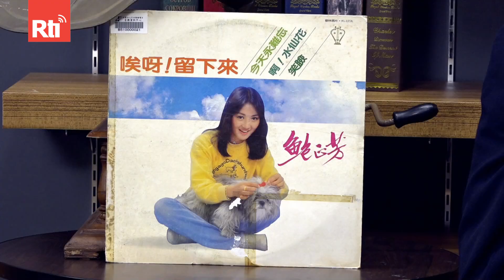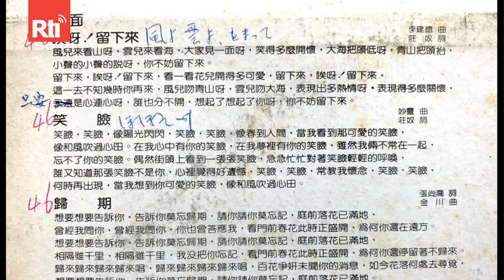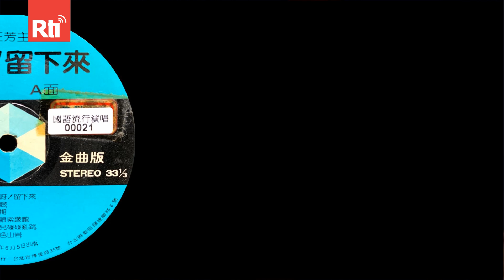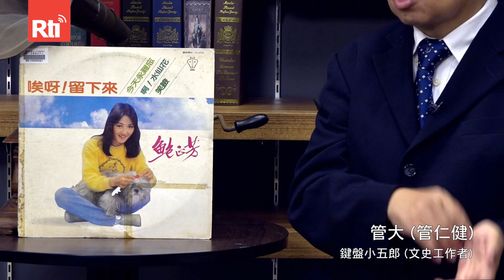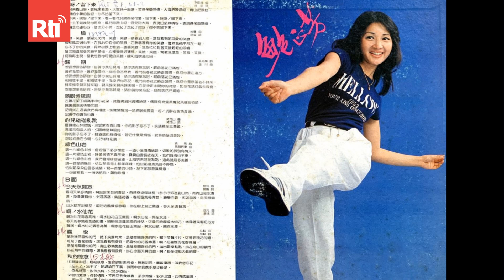那些年我們一起唱的歌 #325｜鮑正芳之歌-唉呀！留下來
1959年出生於宜蘭的鮑正芳，16歲時被日本星探發掘而出道，1976至1979年，鮑正芳在日本每年出一張單曲，一共發行四張日語單曲。在日本歌壇奮鬥了4年，始終沒有太大突破的鮑正芳，1980年回了台灣，被歌林唱片公司簽了下來，與沈雁、江玲被媒體封為歌林3大玉女始祖。但沈雁爆紅之後，因為與經紀人的不倫戀，就放下一切遠走美國。江玲在爆紅之後，選擇了婚姻，定居在高雄，完全退出演藝圈，全心照顧兩個孩子。反而是演藝事業比較坎坷的鮑正芳，堅持在這一行裡一直奮鬥到今天。

本集節目介紹3首鮑正芳演唱的歌曲。
1.天涼好個秋
2.唉呀！留下來
3.飛躍的彩虹